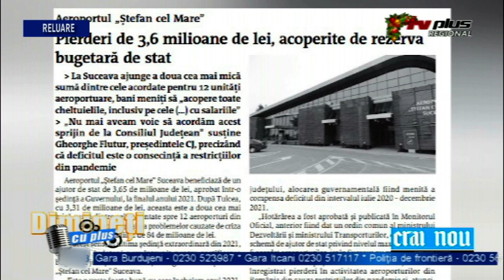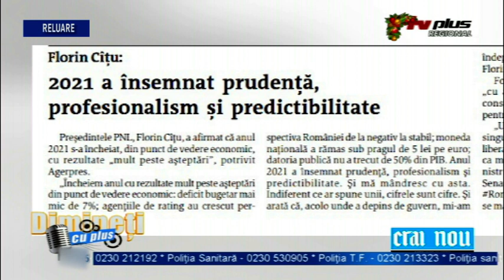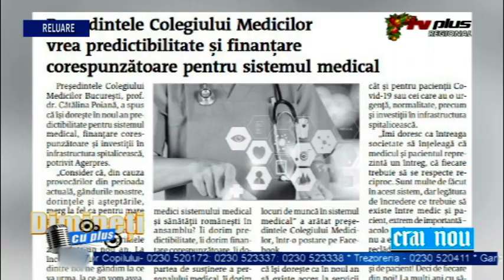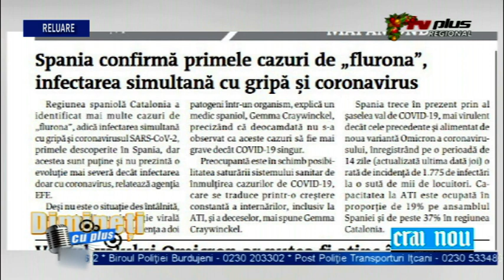MATINAL 04 IANUARIE P3 RELUARE